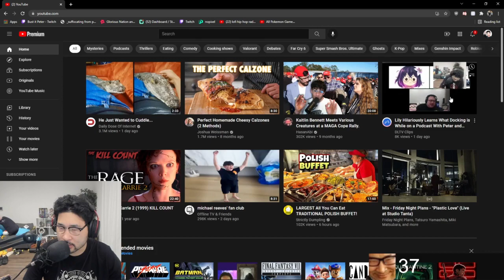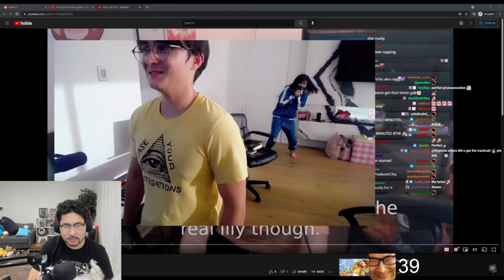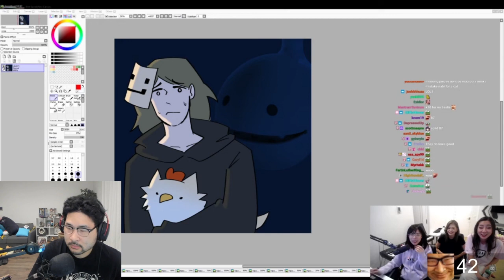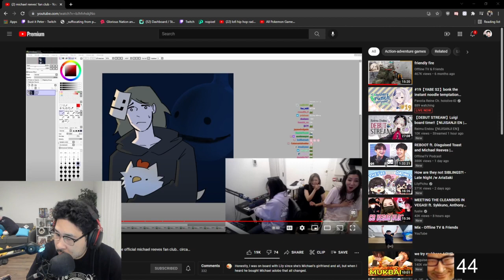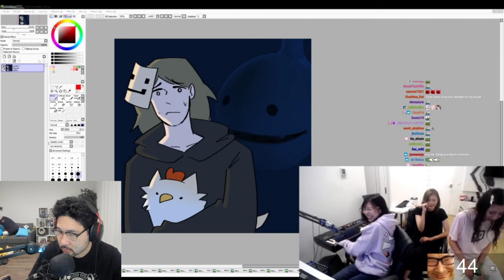Peterparktv reacts to offlinetv & friends video "Michael reeves fan club"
Peterpark tv reacts to new offlinetv & friends video michael Reeves fan club.